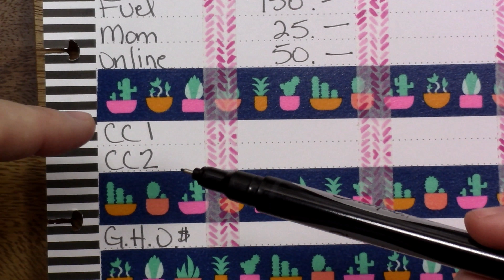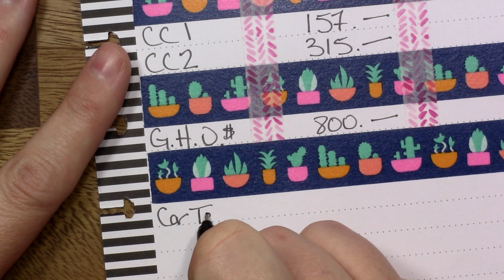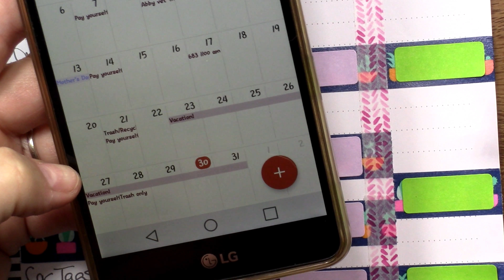Budget With Me: June 2018: BS2 $25,038.36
I use Happy Planner paper, pen, stickers and washi to create my June budget which is based off the Dave Ramsey Method.  I have currently paused BS2 to save money for a sinking fund for a tub needing to be replaced due to cracks in the bottom of the tub.

Just a little back story in case you are new...
I am married but this is my budget and my budget alone.  My husband and I have different bank accounts and different bills.  The debt I am trying to pay off is all my own.  I made this debt and I feel if I don't pay it off on my own then I will never learn.